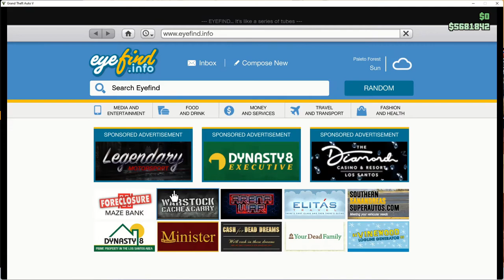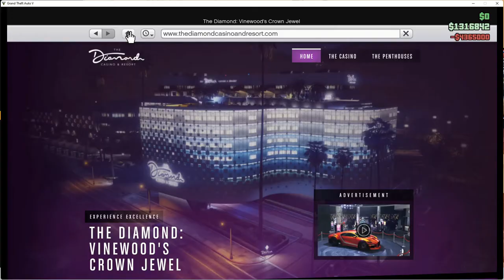Renbourn VIP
Support Mental health

Add me on Steam if you want to be featured on my videos